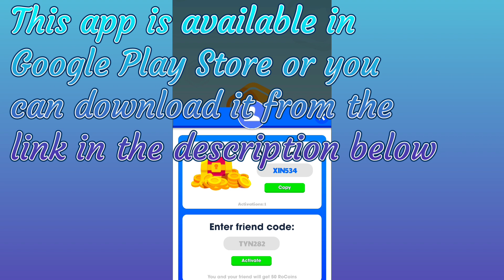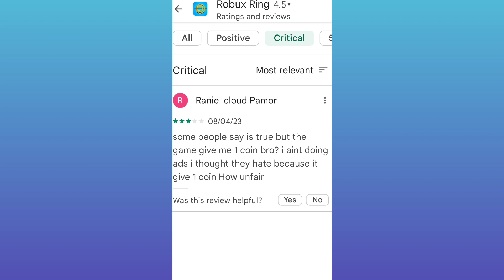Best free Robux earning Application!!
My Refferal Code for free Coins:
XIN534